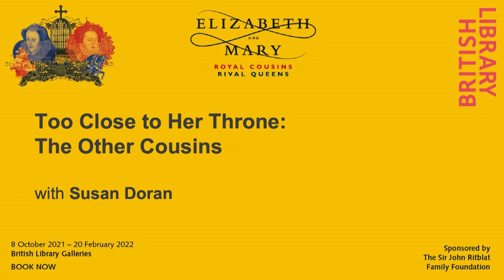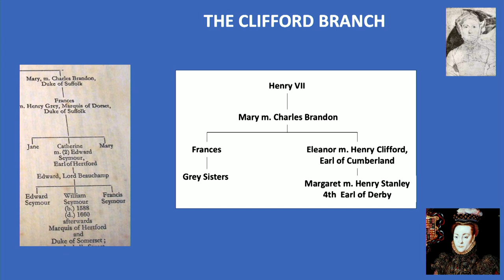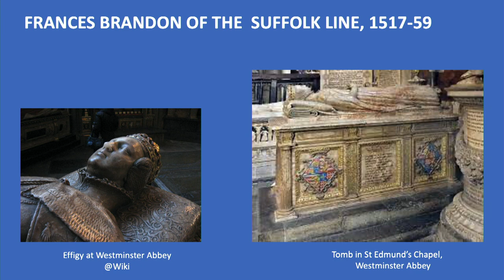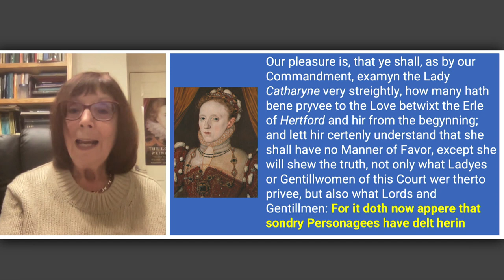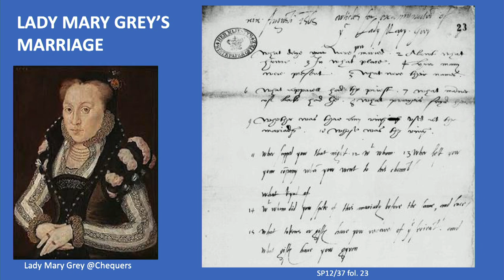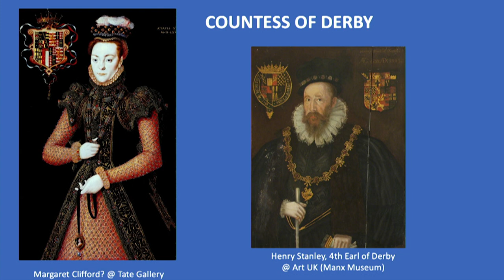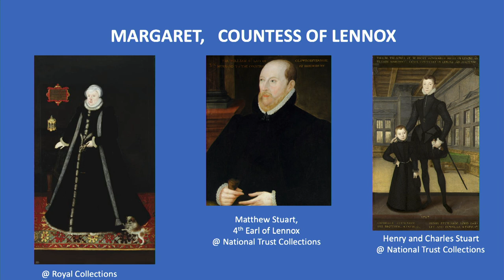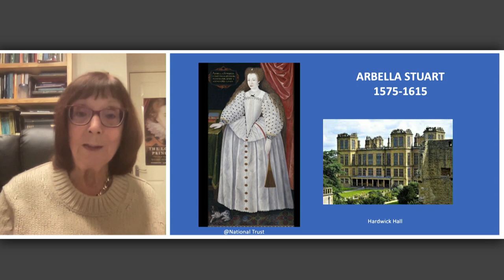Too Close to Her Throne: The Other Cousins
Professor Sue Doran looks how other close female kin of Elizabeth I created problems for her as well as themselves.

The Tudors were good at producing daughters. During her lifetime, Elizabeth had nine female cousins on her father’s side. Three of them (including Lady Jane Grey) were dead before 1560, but six lived on to cause Elizabeth considerable problems during her reign.

Mary, Queen of Scots is the most famous and the subject of our exhibition. In this talk by Professor Sue Doran, the focus shifts to the queen’s other female cousins: Margaret, countess of Lennox and her granddaughter Arbella Stuart, who were descended from Henry VIII’s elder sister Margaret; and Margaret, Countess of Derby, and Lady Jane Grey’s younger sisters Katherine and Mary, all from the line of Henry’s younger sister Mary. Every one of these women got into trouble with Elizabeth and spent time in the Tower or under house arrest. Were they victims of the queen’s jealousy and spite, or simply too close to the throne for comfort?

Susan Doran is Professor of Early Modern British History at the University of Oxford and Senior Research Fellow at Jesus College and St Benet’s Hall, Oxford. She has written numerous books, including Mary Queen of Scots, An Illustrated Life and Elizabeth I and Her Circle. She has edited a number of exhibition catalogues for the British Library including the one accompanying the exhibition, Elizabeth and Mary: Royal Cousin, Rival Queens.

First Broadcast: Wed 13 Oct 2021